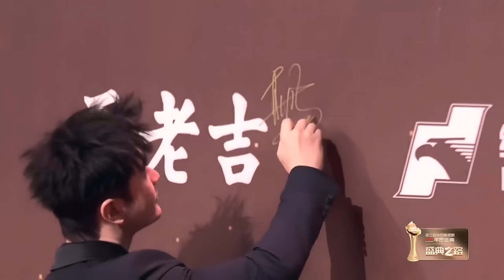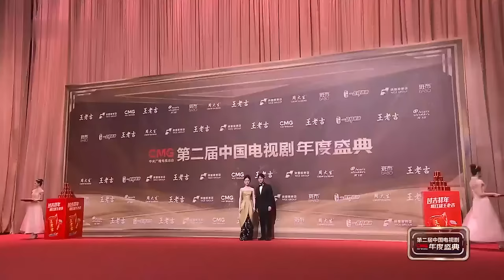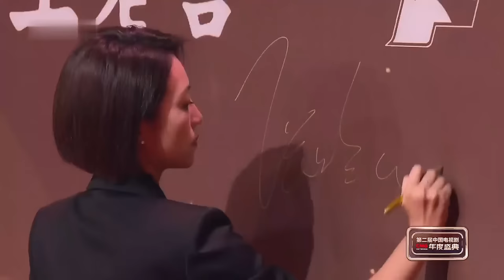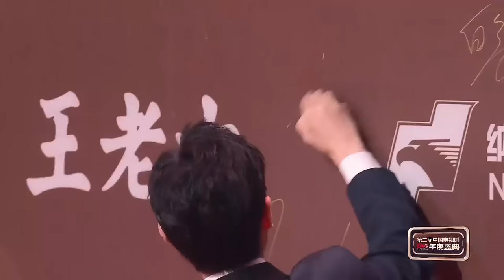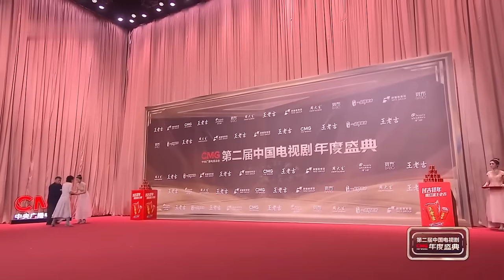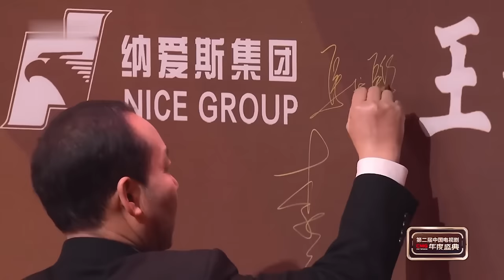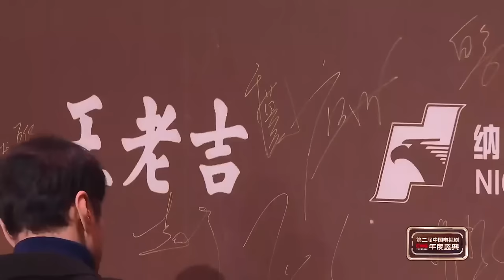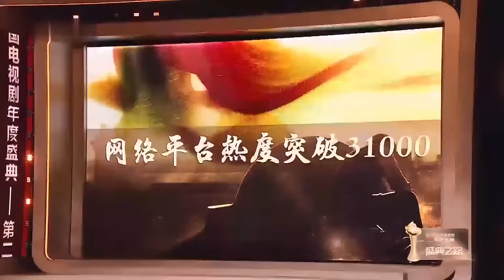红毯环节完整直播回放！《繁花》《狂飙》《梦中的那片海》等热播剧集主创陆续亮相！《CMG第二届中国电视剧年度盛典》【CCTV电视剧】